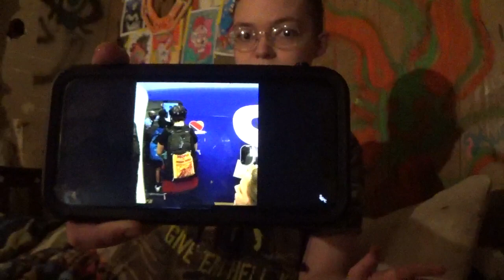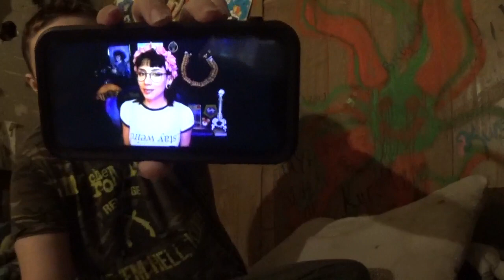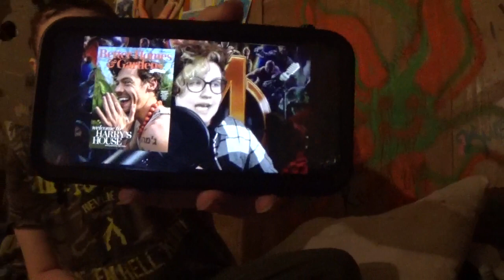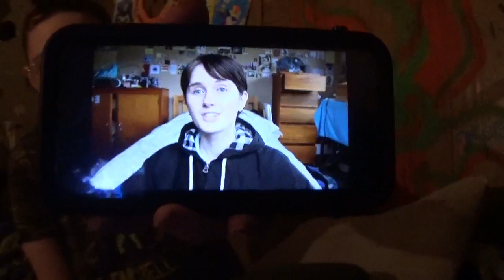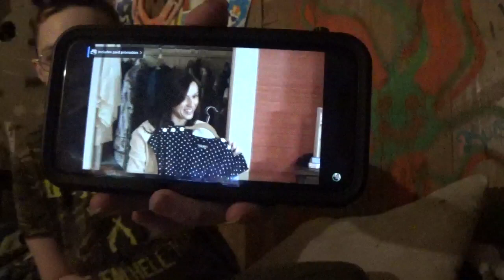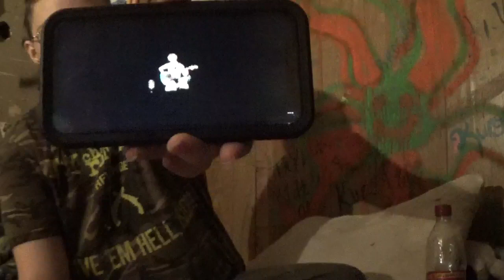queerify your recommended for free